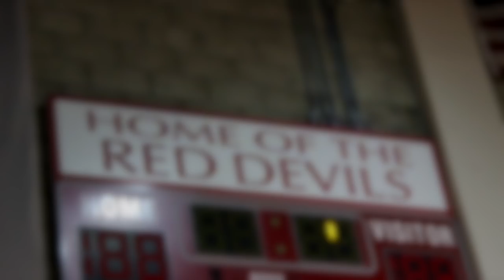RDR DECEMBER 06, 2018